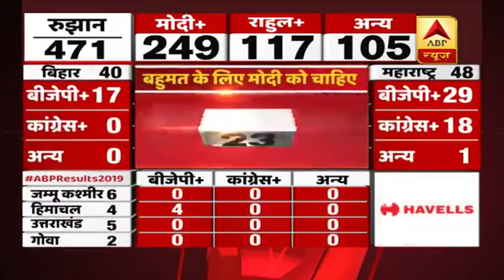Election Results 2019: शुरुआती रुझानों में NDA बहुमत से सिर्फ 23 सीट पीछे | ABP News Hindi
करीब एक महीने से ज्याद चले लोकसभा चुनाव 2019 (Lok Sabha Election Result) के लिए आज परिणाम का दिन है. लोकसभा चुनाव 2019 (Lok Sabha Chunav 2019) के परिणाम के देशभर की निगाहें टीवी स्क्रीन पर लगे हैं. लोकसभा चुनाव 2019 में प्रधानमंत्री मोदी के करिश्मे और राहुल गांधी के नेतृत्व की परीक्षा है. इलेक्शन रिजल्ट 2019 के लिए आप एबीपी न्यूज़ के साथ बने रहें.